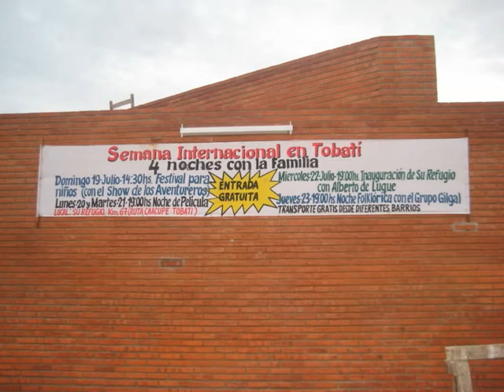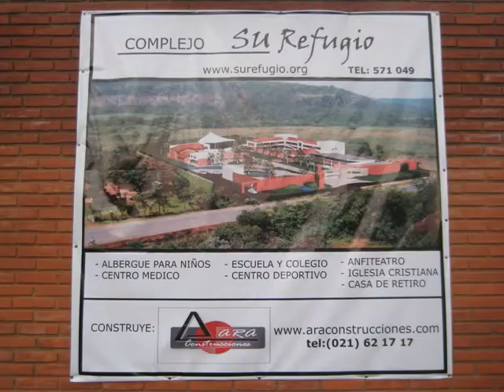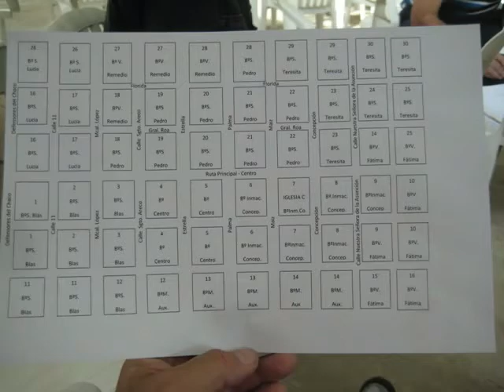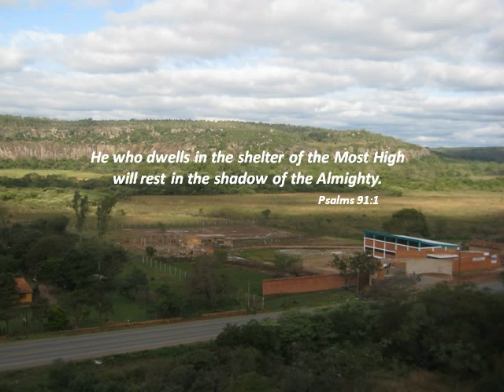Su Refugio Church Planting Mission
Short-term mission trip to plant a new church, Iglesia Cristiana Evangelica Su Refugio in Tobati, Paraguay.   Music by Evan Wickham (Hallelujah Jesus from Mysterious Things album)